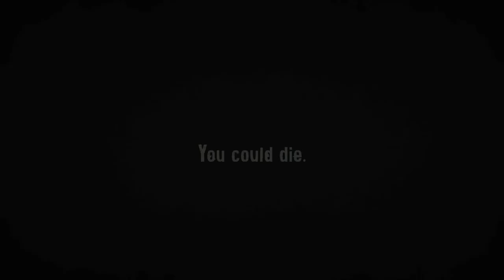Venom Hunters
Every year, venomous snakes kill over 100,000 people and hospitalize thousands more. Despite this staggering number, the deadly venom is also used to save lives in the production of anti-venom. Follow four teams of expert snake hunters who have the guts and skills to chase down the world's most venomous snakes.